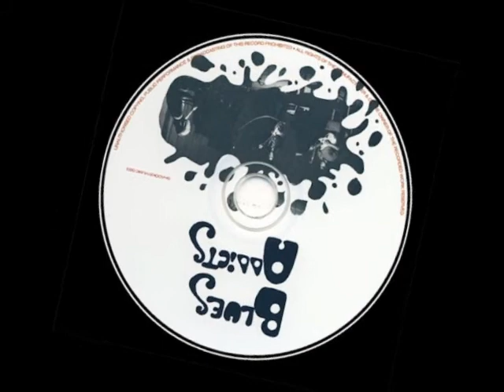Blues Addict - Bottleneck 1970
Blues Addict